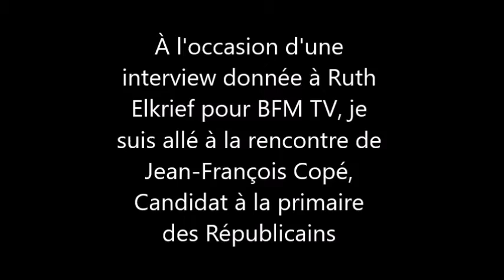Interview Jean-François Copé (Primaire Républicains)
A l'occasion d'une interview donné à Ruth Elkrief pour BFM TV, le 14 novembre 2016, Jean-François Copé, candidat à la primaire des Républicains, a accepté de répondre à mes questions.